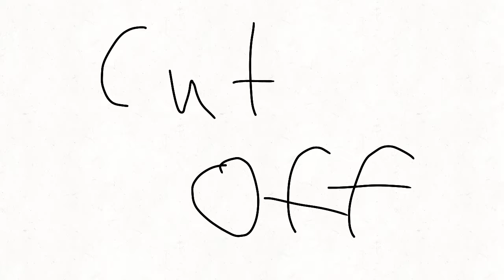Shiny part 15 and 16 Queen Scarlet map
The Solis drawing was by me